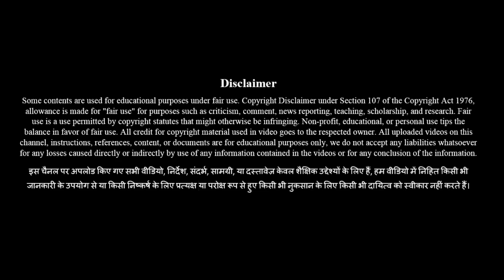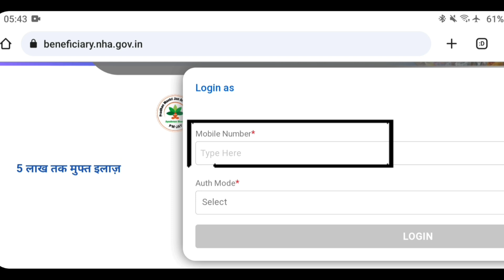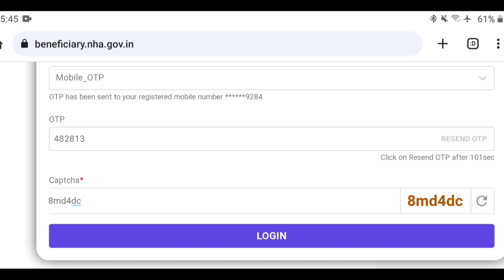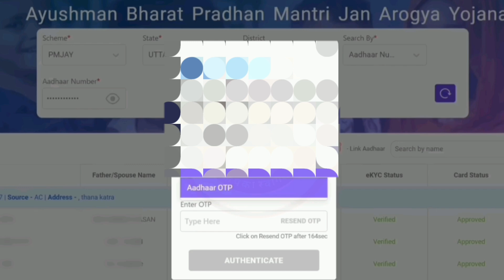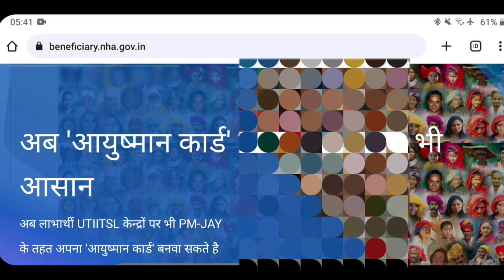Ayushman card kaise banaye | Ayushman card kaise download kare | 2023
ayushman card kaise download karen
5 lakh wala ayushman card kaise banaye

Also Watch
PF Withdrawal Process Online 2023 | How to withdraw PF online | PF का पैसा ऑनलाइन कैसे निकले ? EPF